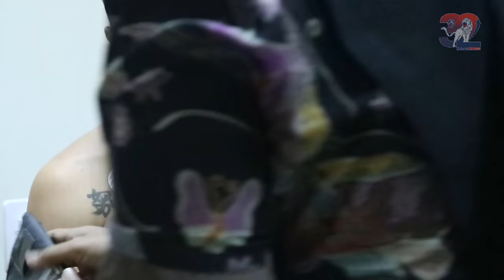Sesi Tes Medis, Calon Pemain Baru Arema Takafumi Akahoshi